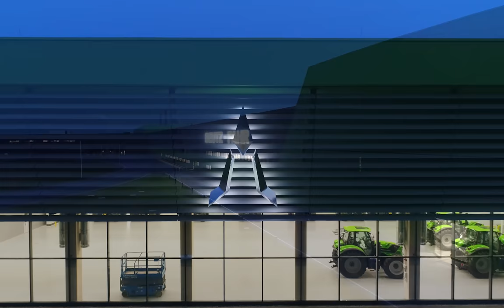DEUTZ-FAHR LAND: High-Tech „Made in Germany“ - Deutsch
Nach rund drei Jahren Planungs- und Bauzeit hat das modernste Traktorenwerk Europas, das DEUTZ-FAHR LAND in Lauingen, die Serienfertigung von Hochleistungstraktoren von 130 bis 340 PS aufgenommen. Gefertigt werden hier die Schlepper-Baureihen Serie 6, Serie 7 und Serie 9 für den Weltmarkt.